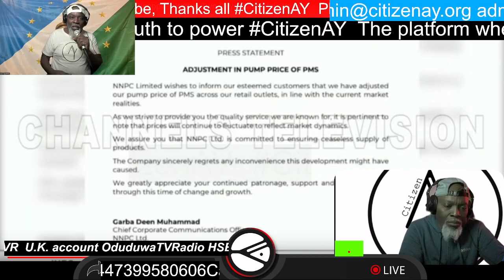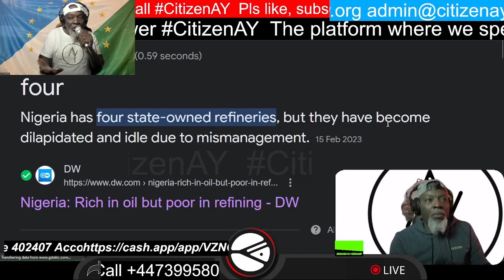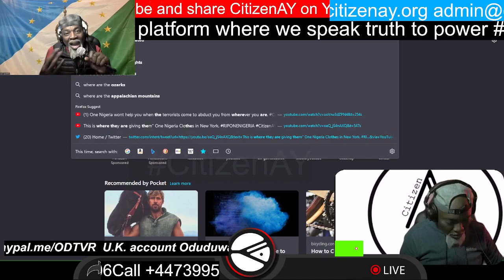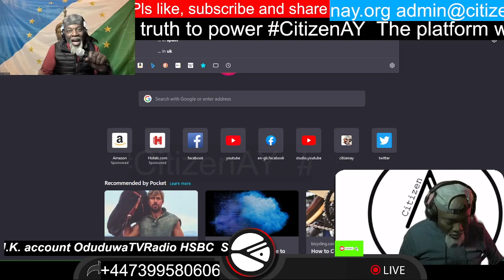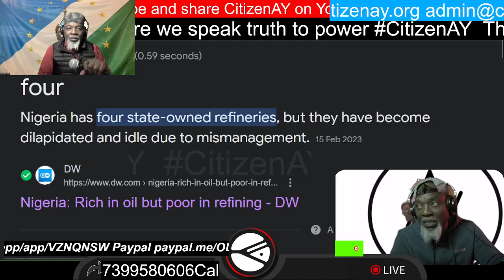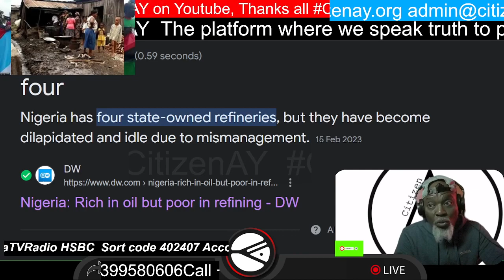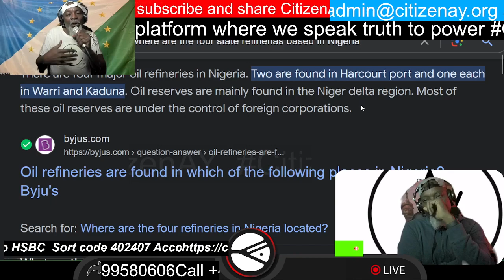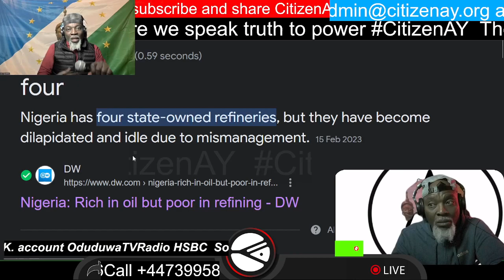DO YOU HAVE ANY CONFIDENCE IN NNPC HEAD MELE KYARI?